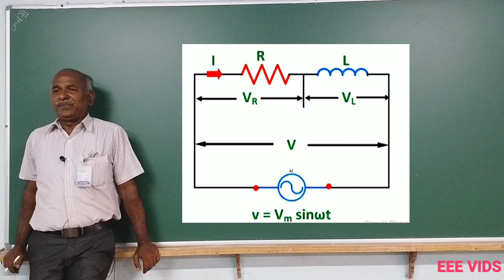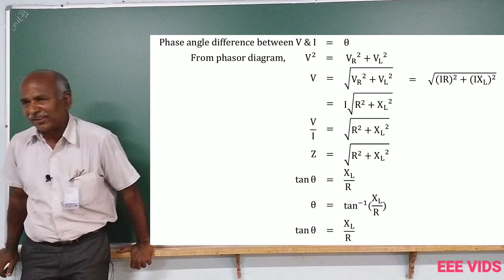RL Series circuit in tamil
Impedance, denoted Z, is an expression of the opposition that an electronic component, circuit, or system offers to alternating and/or direct electric current.

Impedance is a vector (two-dimensional)quantity consisting of two independent scalar (one-dimensional)
 phenomena: resistance and reactance.
Resistance, denoted R, is a measure of the extent to which a substance opposes the movement of electrons among its atoms.

The more easily the atoms give up and/or accept electrons, the lower the resistance, which is expressed in positive real number ohms.

Resistance is observed with alternating current (AC) and also with direct current (DC). Examples of materials with low resistance, known as electrical conductors, include copper, silver, and gold.High-resistance substances are called insulators or dielectrics, and include materials such as polyethylene, mica, and glass.A material with an intermediate levels of resistance is classified as a semiconductor.

 Examples are silicon, germanium, and gallium arsenide.